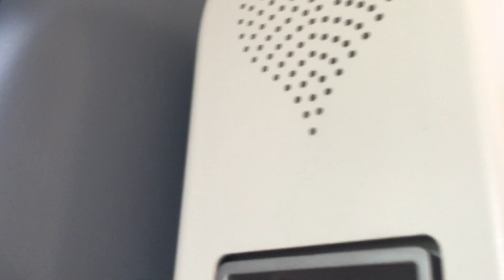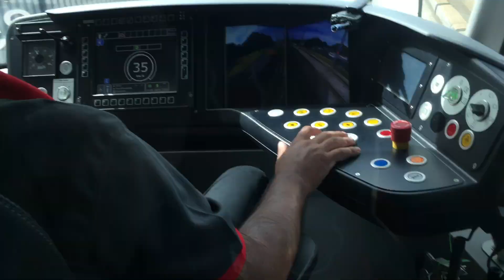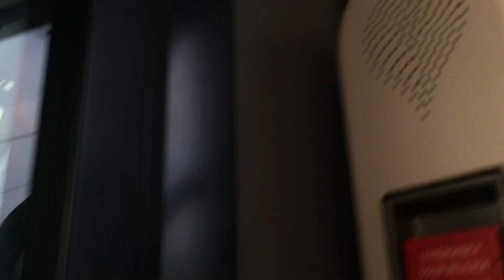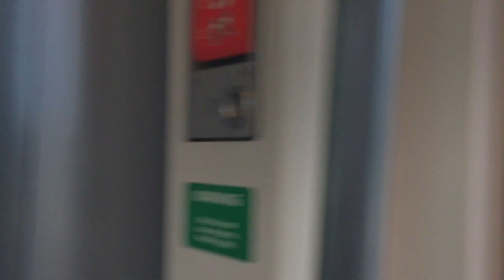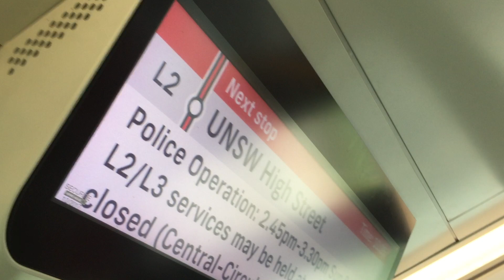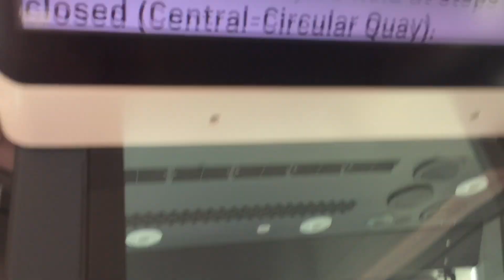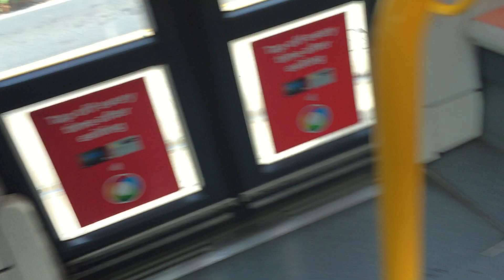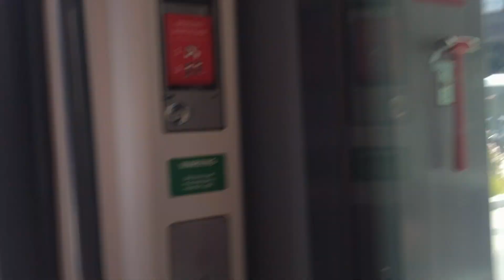CTV vlog 34 a trip from Moore Park to Randwick light rail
Film on the 4 of February 2024